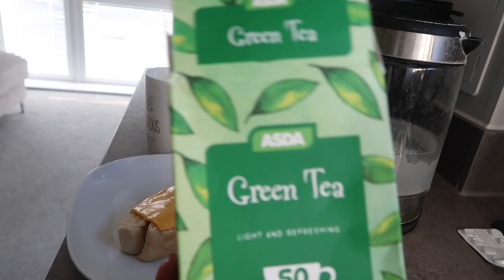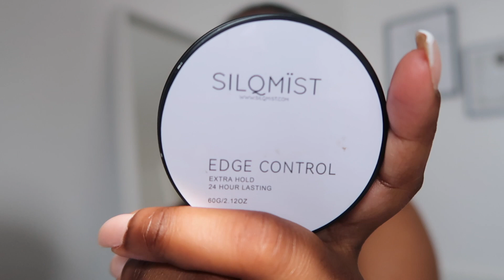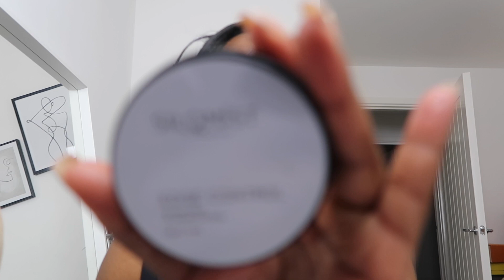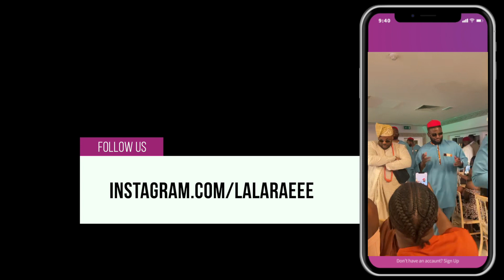Vlog 9: New Look Dinner, Stephanie’s Wedding and La Foi 1 year anniversary | Lalaraeee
Izzzzz another vlog guys

Enjoy x